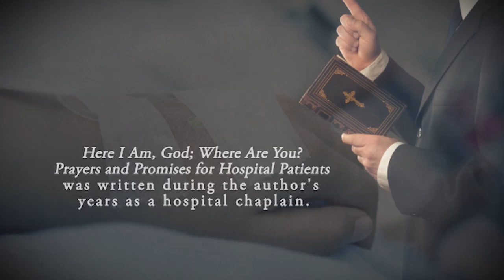Here I Am, God; Where Are You? by John M. Robertson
Here I Am, God; Where Are You?

John M. Robertson